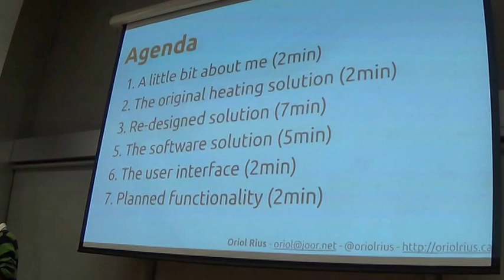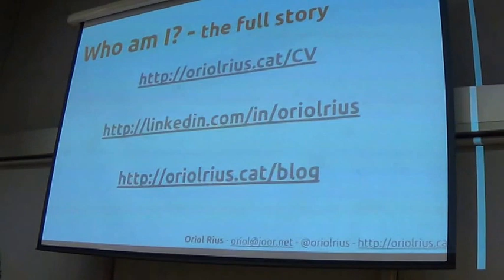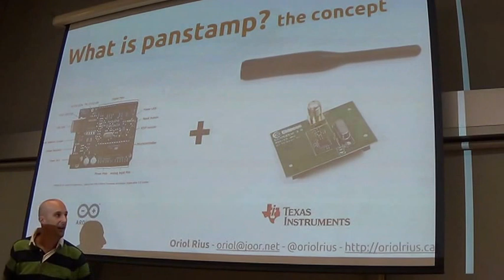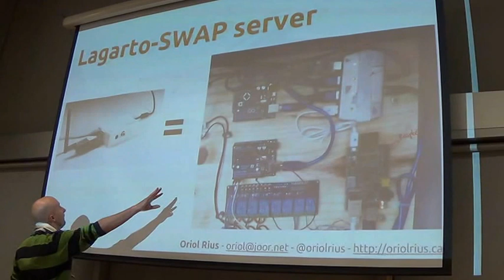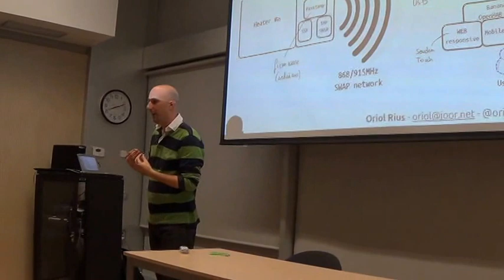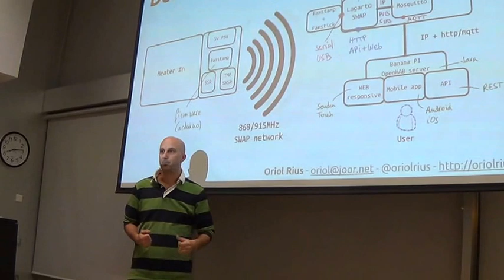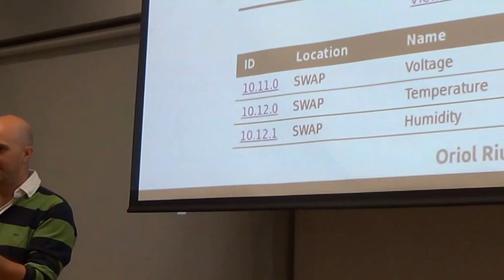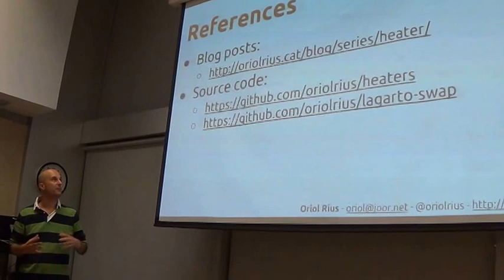Heating system using Panstamp and Python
20 minutes conference about how I redesigned my home heating solution using Panstamp (Arduino + TI CC1101) and some Python, MQTT and OpenHAB in server.

Python MeetUP Barcelon 25/Sep/201420 minutes conference about how I redesigned my home heating solution using Panstamp (Arduino + TI CC1101) and some Python, MQTT and OpenHAB in server.